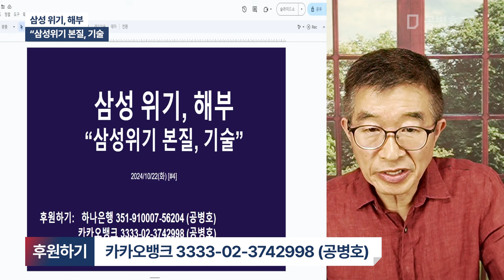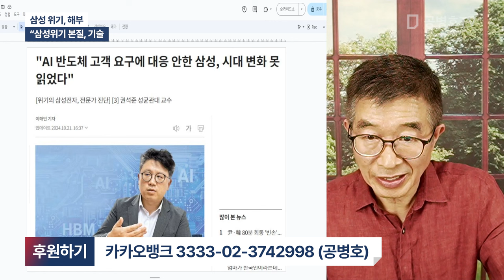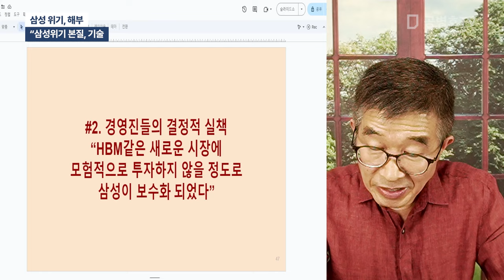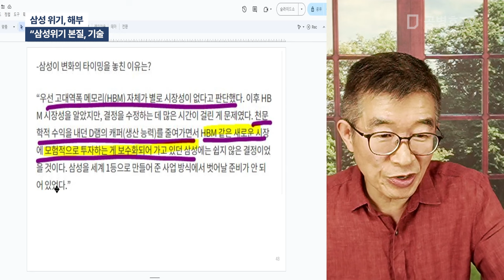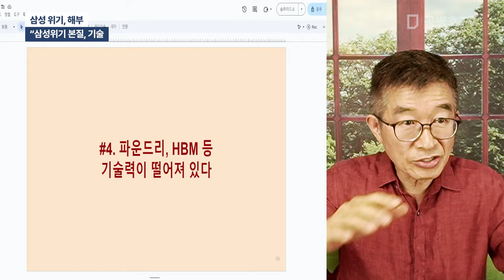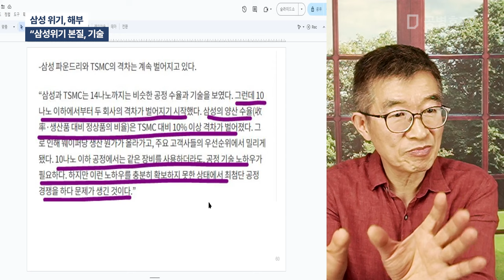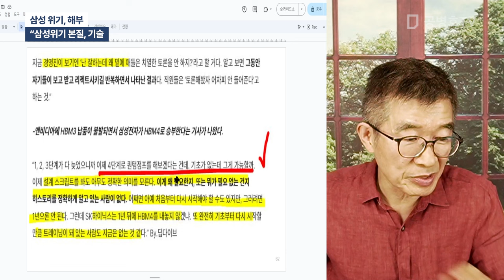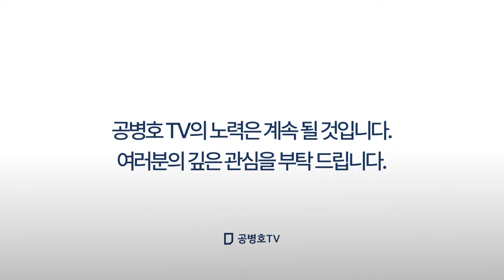삼성위기, 해부 / "삼성위기 본질, 기술" [공병호TV]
Bitcoin : 3MTW849AkP2ftLeSK2teZHMmzLu7Z83s9U